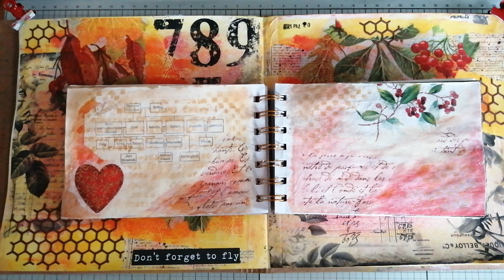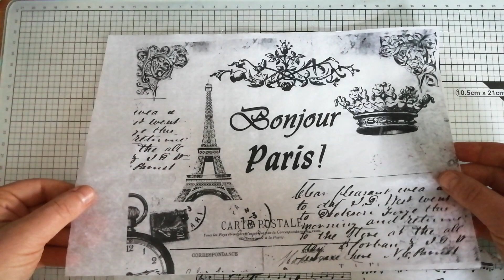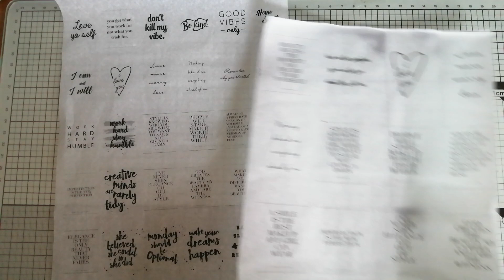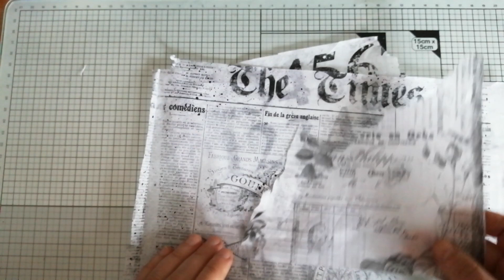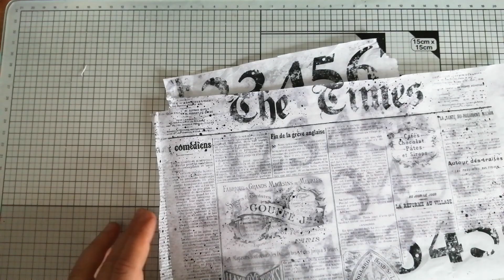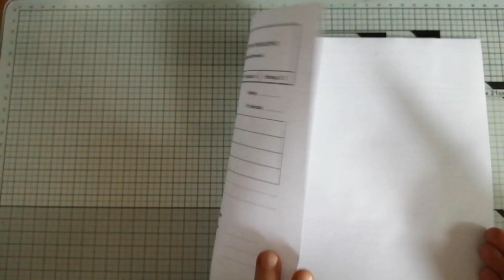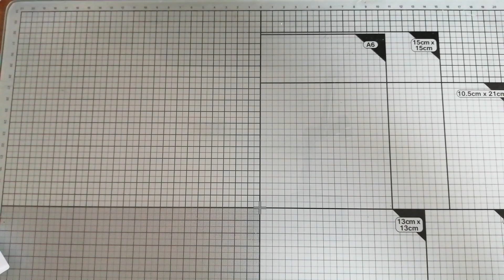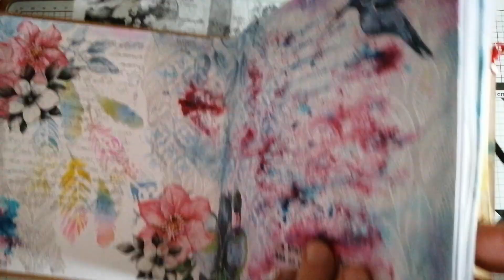Jak wydrukować własny collage paper - drukowanie na bibule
Przydatne linki:
Tu kupowałam bibułę:
Na Etsy skusiłam się na ten zestaw: